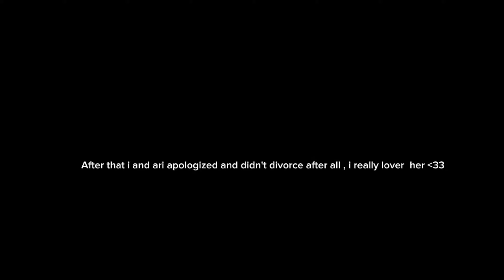«Andrew's Backstory // 3k Special // Pt.2»